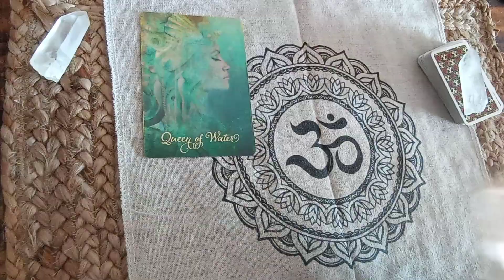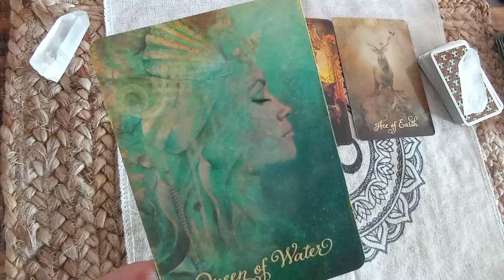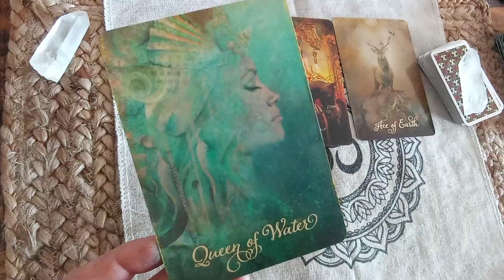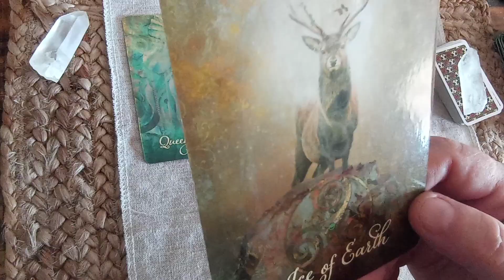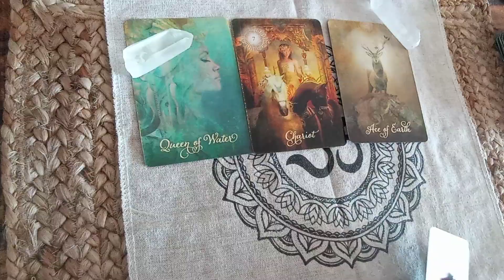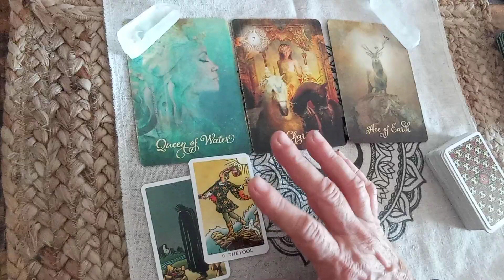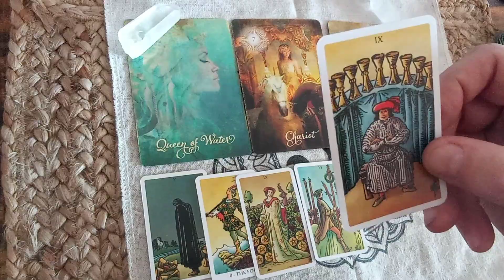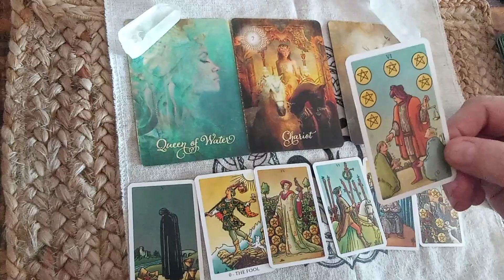TAURUS "NEXT 3 MONTHS...THIS IS COMING IN!” August, September, October 2021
Taurus Love Money Career Wealth General Tarot Reading August,  September, October 2021